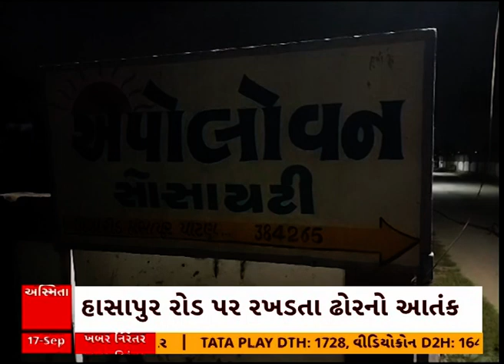Kirit Patel | રસ્તા પર રખડતા ઢોર પકડવા રાતે રસ્તા પર ઉતર્યા ધારાસભ્ય કિરીટ પટેલ